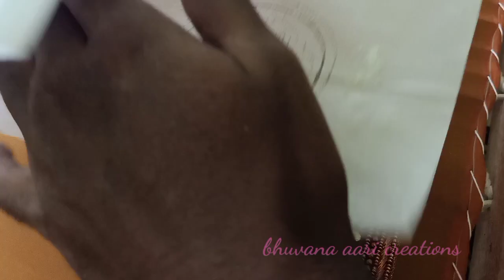unique chakkra aari work design/aari work blouse design tamil/simple blouse designs /explain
meterials
zarithread, copper beads size 4, sugarbeads, golden stones, silk thread

location
pallavaram, Chennai